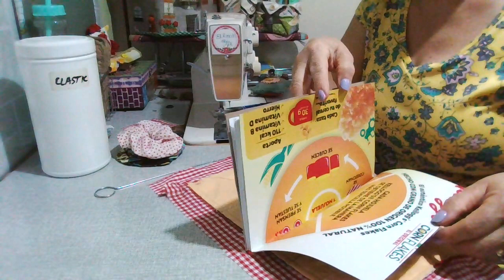ligas de tela para el cabello, fácil de hacer (123) paso a paso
con cualquier sobrante de tela de otros proyectos haremos ligas para el cabello de las niñas y porque no? también para las niñas grandes